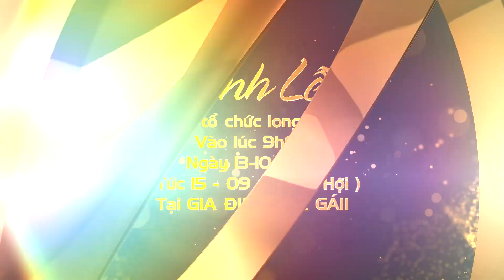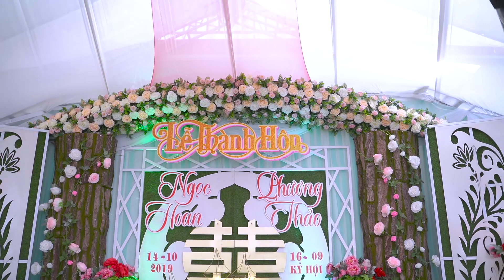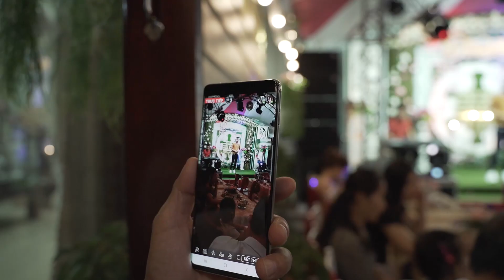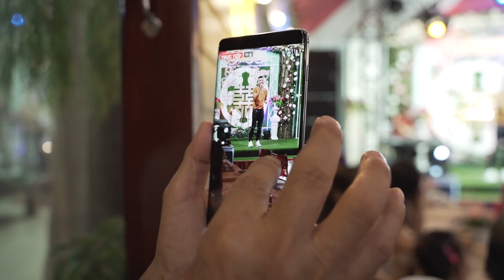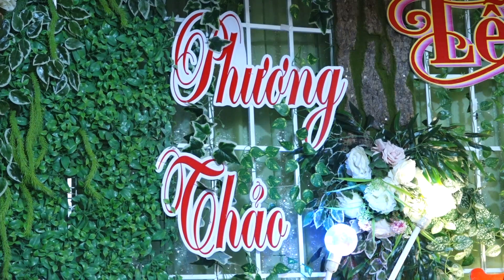Lễ Thành Hôn Ngọc Hoan & Phương Thảo 14 10 2019 HD 01